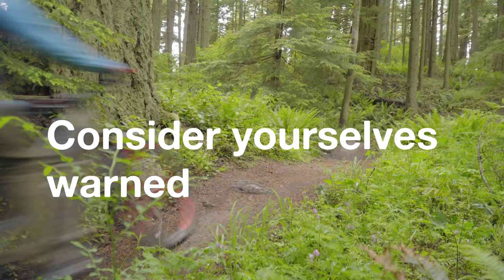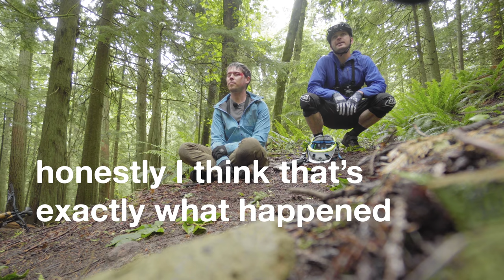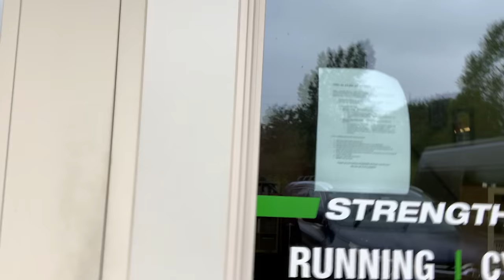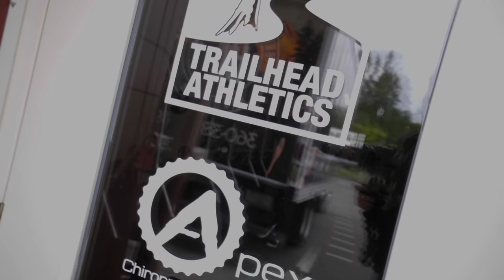NOT AGAIN! Huge crash...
I have been mountain biking since 1996, and in those 23 years, have certainly had my fair share of big crashes.  Somehow I have never been knocked out, nor suffered a severe concussion, from mountain biking.  The other day we were shooting with Brandon to learn about his magazine and I seriously misjudged a small roller.  I was attempting to duplicate what Brandon did, a nice little jump to the side of the trail.  Unfortunately, I gave it a little too much pepper and went about two bike lengths past the landing, washing my front end out, and smashing my face and shoulder into tree roots.

for his help in making a full recovery!

Yes, I know concussions can need up to 8 weeks to allow the brain to fully heal again.  While I did not get amnesia, nor was I knocked out for a sizeable amount, I still believe this was indeed a concussion.  I’m going to take between 4 and 8 weeks off the bike, assessing myself every day, to determine when I can safely get back to some mellow riding.  I WILL NOT be riding anything high performance until I’m 100%.

Ever notice that PNW logo on my handlebars?  No, I’m not repping my locale that hard- or wait, maybe I am- but that’s actually a company that my friend Aaron runs!  PNW Components makes some high end controls, including bars, stems, grips, dropper posts, levers, and a few other awesome items.

JKW Koozies available now!